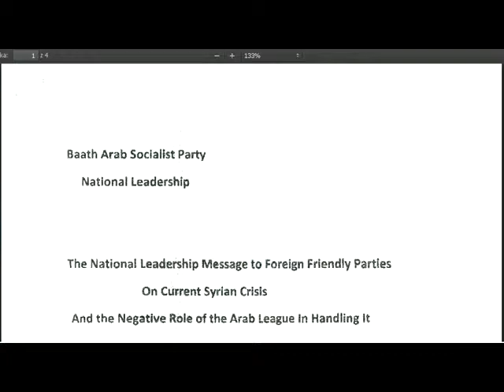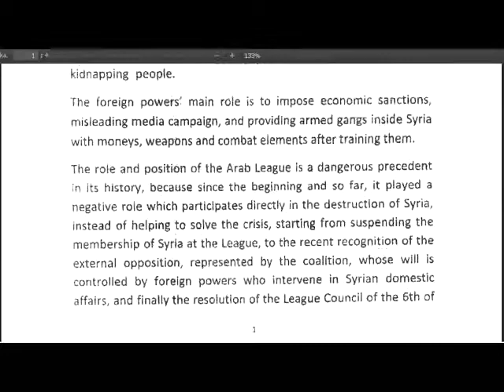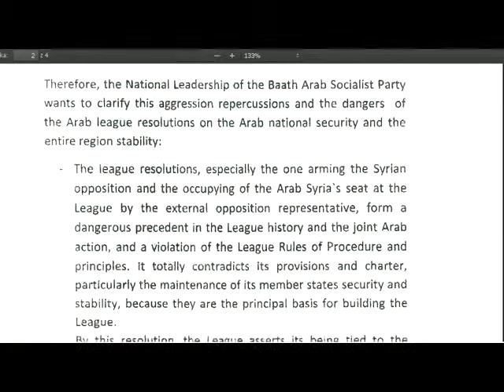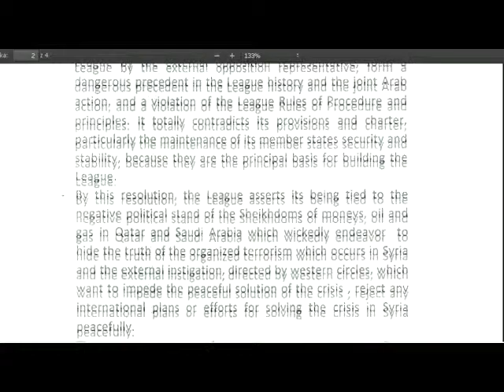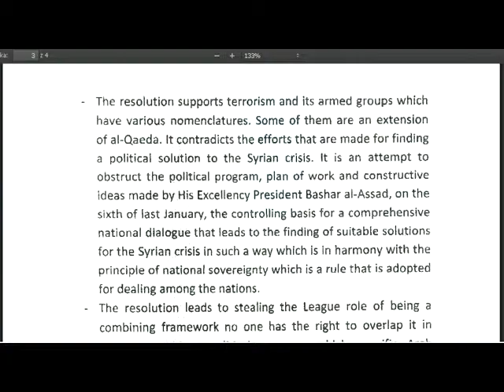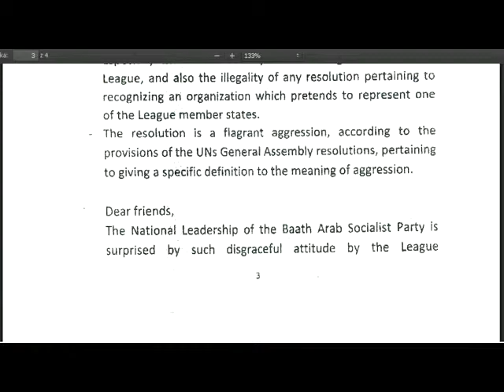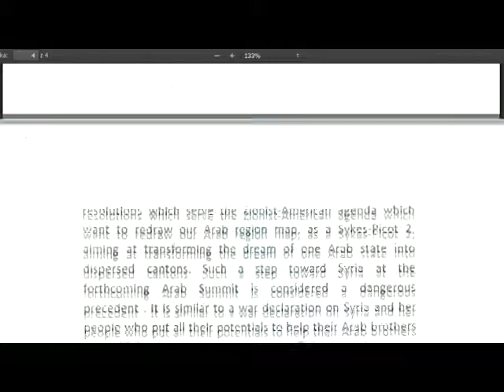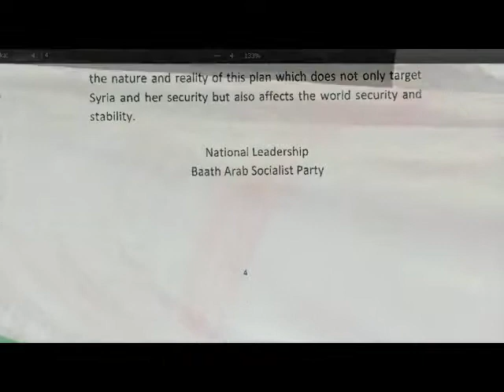Baath Socialist Party Comments on latest Arab League Treason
The National Leadership Message of the Baath Arab Socialist Party to Foreign Friendly Parties On Current Syrian Crisis And the Negative Role of the Arab League in Handling It. Text of the declaration in English, received on 27th of March, 2013.